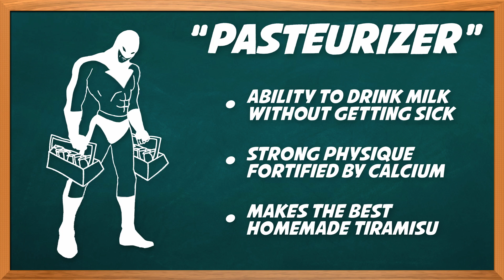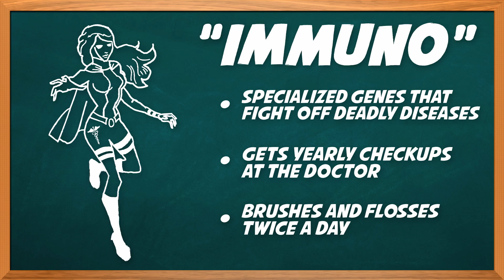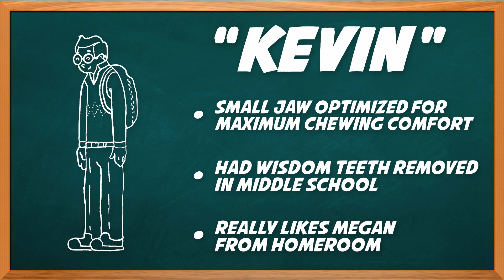Are Humans Still Evolving?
We may not have mutant powers like the X-Men, but natural selection is still changing humanity… for the better.

Welcome to BrainStuff. Hope you survive the experience. Today I’m going to tell you how human beings are still evolving.

But into what? I mean, like where are our cool mutant powers that cause fear and hate in those we’re sworn to protect? Where’s my organic steel skin? Or my optic eye-beams? When can I join the X-Men?

Well, contrary to the assertions of a certain bald professor, evolution does not “leap forward.” Most experts agree that to give rise to a new species (like mutants) we’d need some kind of geographic isolation from other humans. Otherwise, cross-breeding makes it less likely that mutations will be established in our gene pool. And with a densely-packed planet full of planes and cars it’s highly unlikely we’re going to find that kind of seclusion.

Think of it this way: genetic mutations are only passed down if they afford us some kind of benefit through natural selection.

That doesn’t mean we have stopped evolving. In fact, over time we’ve already developed powers… sort of… Like how about the power to… da da da dun… drink milk? Or fight disease? Or have tiny teeth? Because these are the mutant powers most of us are born with.

Let’s start with the milk powers, otherwise known as “lactase persistence.” Milk contains a sugar called lactose and people need an enzyme called lactase to digest it. Most mammals lose this enzyme after they stop breast feeding.

But certain human populations have evolved so their lactase production persists, allowing the digestion of milk. This was nutritionally advantageous, especially when we started domesticating cows and goats. Now this genetic mutation is carried by more than 95 percent of people of Northern European descent.

Researchers have also found signs of another set of human mutations that were devoted to fighting off infectious diseases. Afflictions like malaria or tuberculosis used to mean “Bang. You’re dead.”

But over the last 40,000 years we evolved to be more resistant to disease because our ancestors happened to have the right genes to fight off viruses and bacteria.

Our mutant power to resist disease may not last much longer however. As we become more dependent on medications for survival, our immune systems will slowly weaken. The more that pathogens are defeated by drugs, the less our body will need the internal functions to withstand them.

This isn’t to say that modern medicine or vaccinations are bad, because y’know… without them we’d see a huge increase in disease-related death.

So maybe milk powers or anti-disease genes aren’t what you were hoping for. What about smaller jaws and less teeth? Our ancestors had huge jaws so they could chew on tough foods like roots and nuts. And wisdom teeth helped them replace their worn down pearly whites from tearing meat apart like wild animals.

But today our food is softer. It’s easier to chew and we use utensils to cut the portions we put into our mouths. Consequently, our jaws got smaller, our teeth are half the size they used to be and we don’t really need wisdom teeth anymore. They’re already gone in some ethnic groups and many predict they’ll disappear entirely.

I don’t need telepathy to know that you think these are really lame powers. We have evolved mutations, just not the ones we dream about from comics or the big screen.